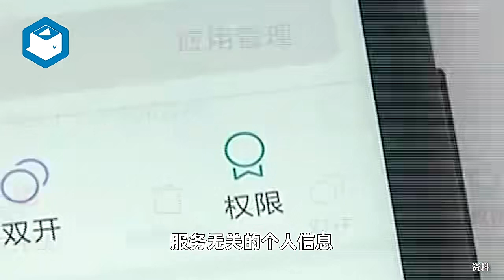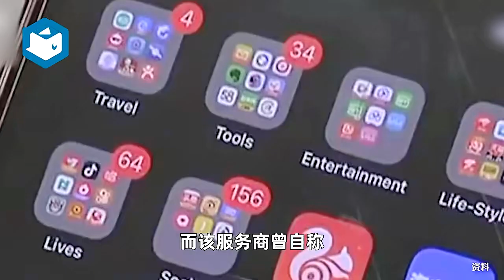国家安全部：有境外组织人员正通过SDK搜集我用户数据和个人信息